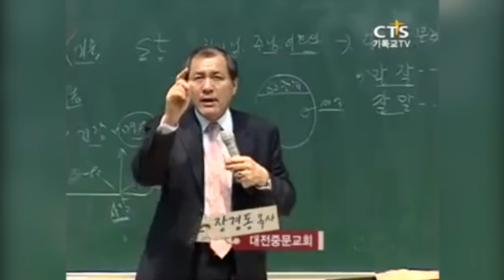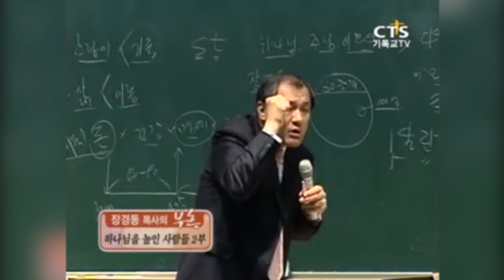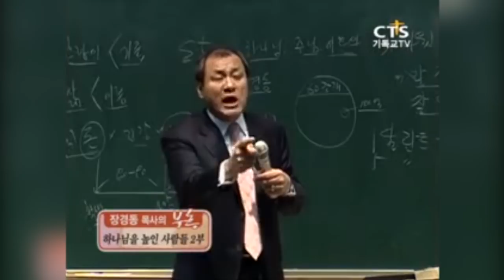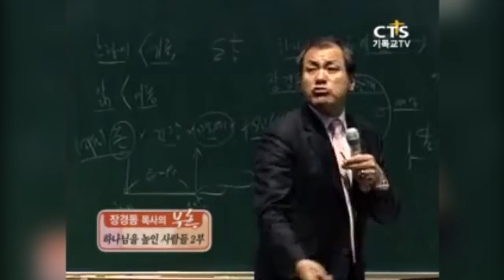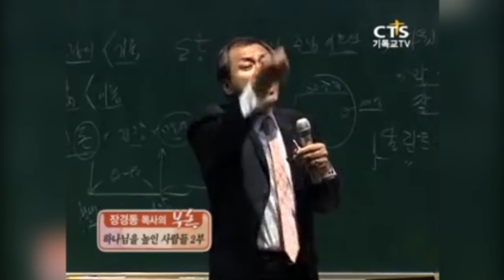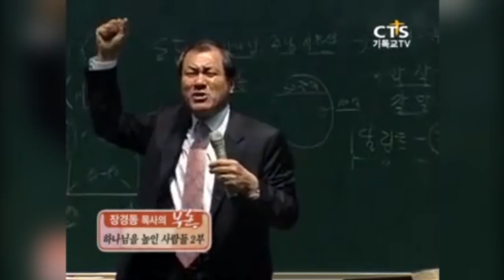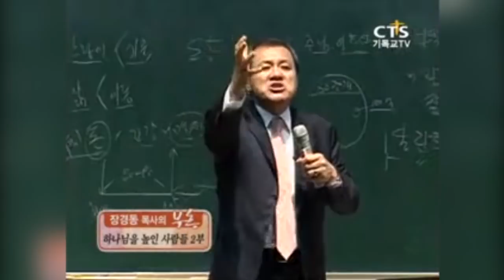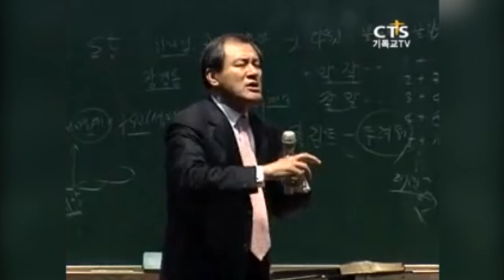[CTS2] 하나님을 높인 사람들 2부 | 대전중문교회 장경동목사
설교 제목 : 하나님을 높인 사람들 2부